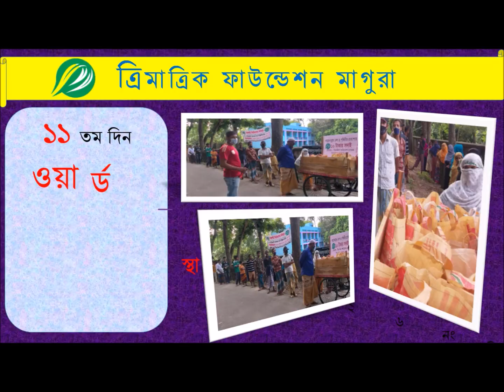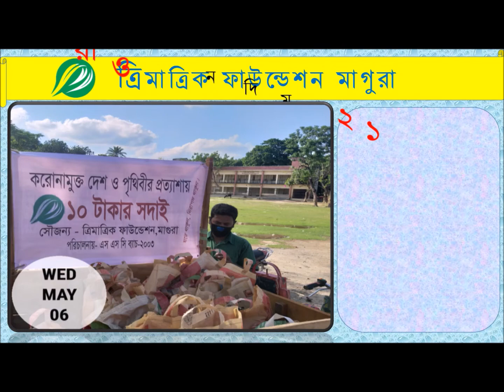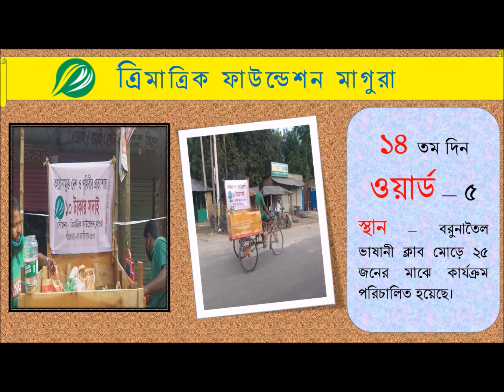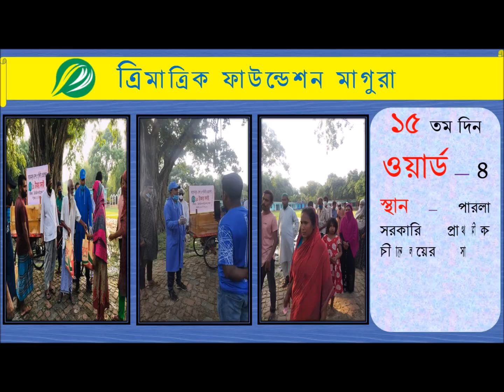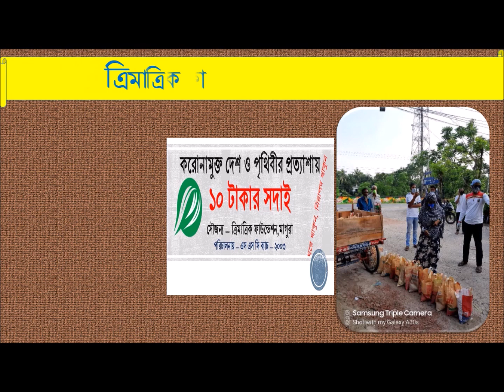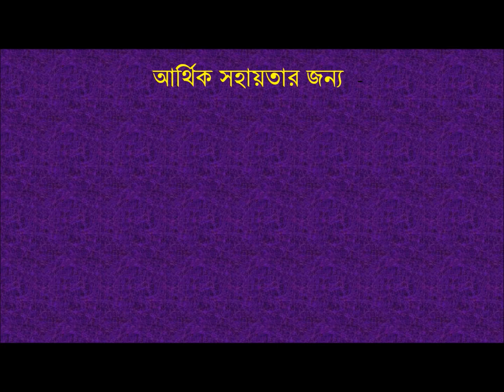করোনার দিনগুলি ২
"ত্রিমাত্রিক ফাউন্ডেশন মাগুরা" এস এস সি ব্যাচ ২০০৩ কর্তৃক পরিচালিত একটি সেবামূলক প্রতিষ্ঠান ।
 প্রথমধাপে ত্রিমাত্রিক ফাউন্ডেশনের পক্ষ থেকে ২২ ও ২৩ মার্চ মসজিদ, মন্দির, আশ্রম ও ইয়াতিমখানায় হ্যান্ড স্যানেটাইজার ও লিফলেট বিতরন করা হয়েছে ।
 দ্বিতীয়ধাপে ১০০ পরিবারের মাঝে ৭ কেজি চাউল, ২ কেজি আলু, ১ কেজি ডাউল, ১ লিটার তেল, লবন ও সাবান তুলে দেওয়া হয়েছে ।
 তৃতীয়ধাপে ১ রমজান থেকে ১০ টাকার সদাই দেওয়া শুরু হয়েছে । মাগুরা পৌরসভার ৯টি ওয়ার্ডে পর্যায়ক্রমে কার্যক্রম অব্যহত রয়েছে ।